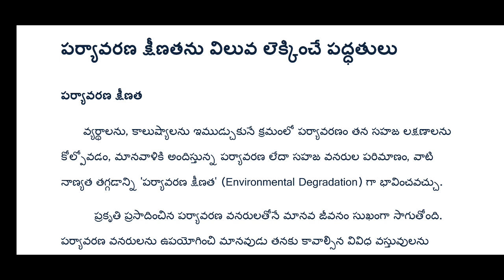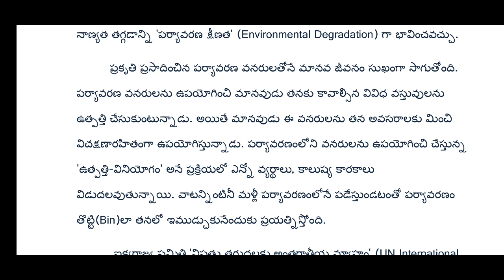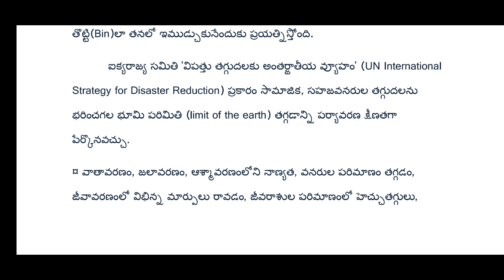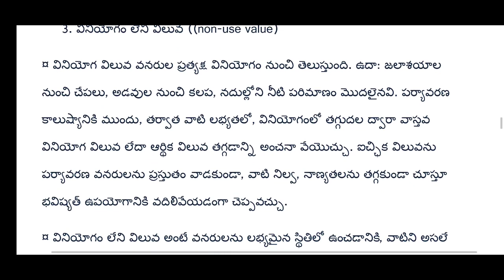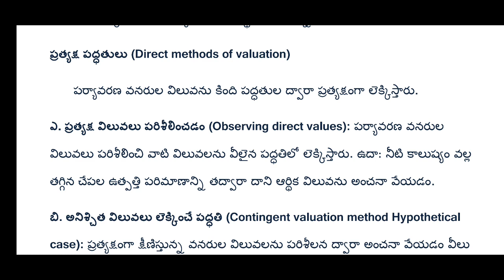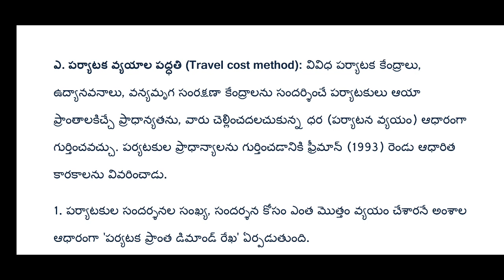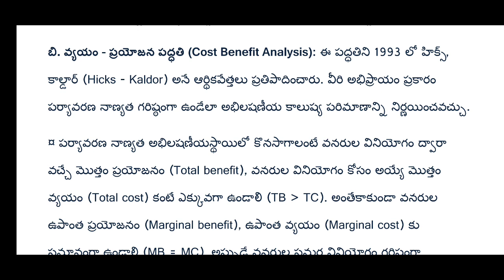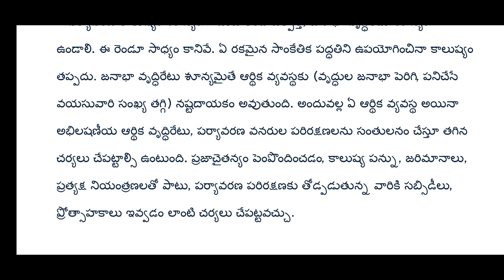Grama Sachivalayam 2020 | Environmental Degradation | Most important topic for All competitive exams